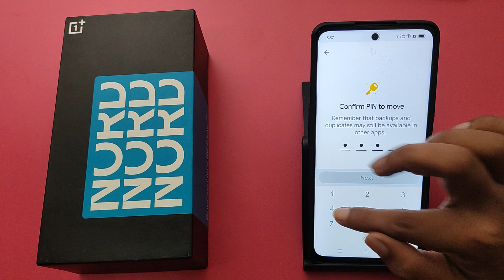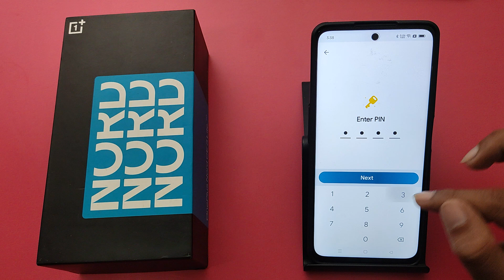How to hide photo and video file in OnePlus Nord CE 3 lite 5G || OnePlus me photo video hide kare